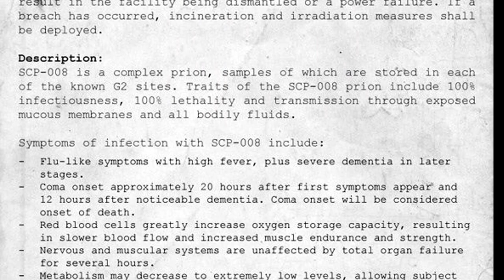SCP 6 (Gençlik Şelalesi)